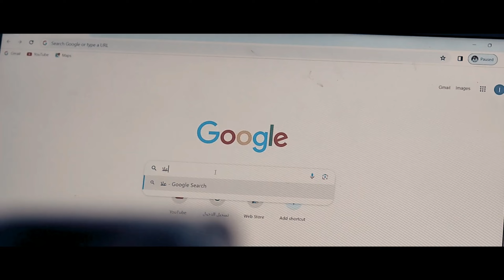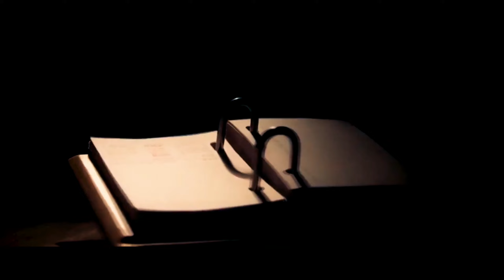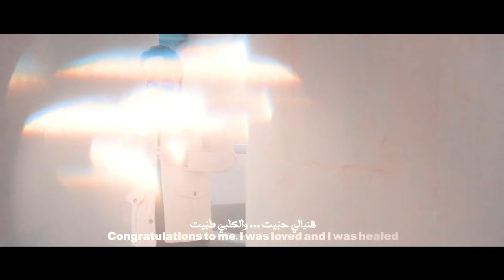رادوني انساك | صادق علي | حصريا ٢٠٢٤